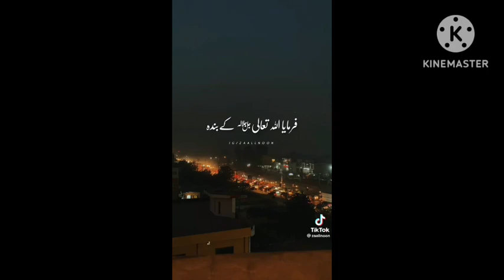Banda Allah tala ke sab se zada qareeb kab hota hai/mohammad arabi center